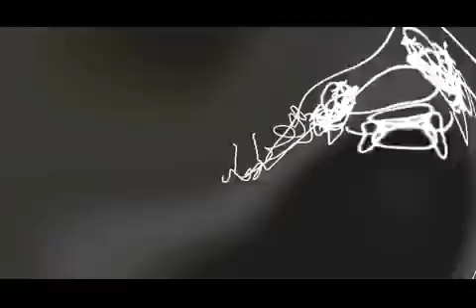World Clique - Don't Do It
Label: Sounds Good Records
Release: 2000
Style: Progressive House
Artists: Baggy Bukaddor, Siggi Wafzig